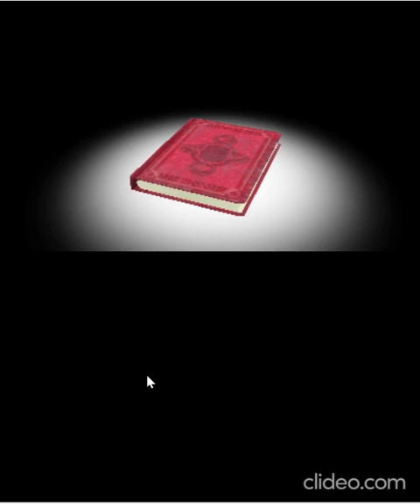Monkey Ball 3D World One